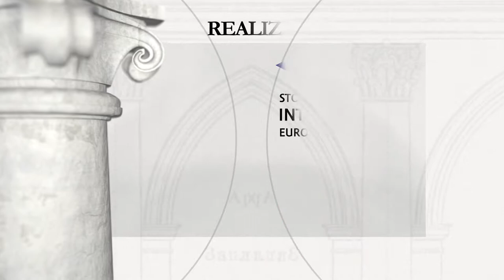Kościół p.w. Niepokalanego Poczęcia Najświętszej Marii Panny w Stanisławowie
Kościół pw. Niepokalanego Poczęcia Najświętszej Marii Panny w Stanisławowie (Iwano-Frankiwsk)

Fundator: Stanisław Potocki, wojewoda kijowski i poznański.

Pierwotny kościół Jezuitów Niepokalanego Poczęcia Najświętszej Marii Panny w Stanisławowie (dziś Iwano-Frankiwsk) ufundował hetman wielki koronny Józef Potocki, na miejscu dawnego drewnianego zamku Potockich. Świątynię wzniesiono w latach 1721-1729, być może wg projektu Giacomo Pertiego. Kościół z powodu złego stanu technicznego rozebrano. Nową świątynię, z wykorzystaniem murów dawnego kościoła, wzniesiono w latach 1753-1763, z fundacji wojewody poznańskiego i kijowskiego Stanisława Potockiego. W 1849 r. kościół został zamieniony na grecko-katolicką cerkiew pw. Zmartwychwstania Pańskiego. W 1886 r. dawny kościół został podniesiony do rangi katedry greckokatolickiej (Sobór katedralny Zmartwychwstania Chrystusa). W 1990 r. świątynia została zwrócona grekokatolikom, ponownie jako Sobór katedralny Zmartwychwstania Chrystusa.